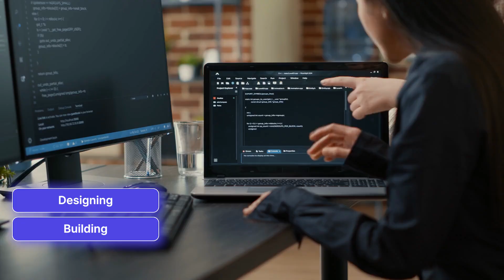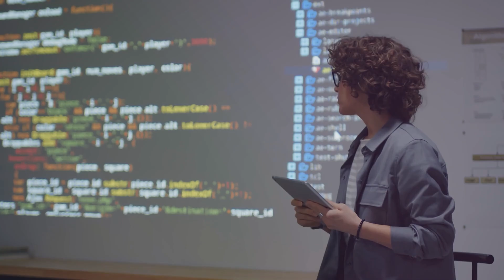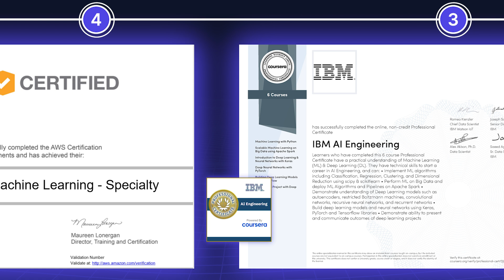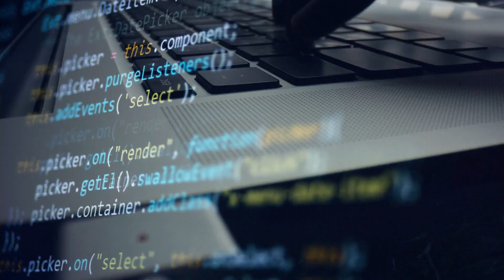Top Certifications for AI Consultants in 2025 | GetGenerativeAI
Welcome to GetGenerative.ai, your trusted partner in the ever-evolving world of AI-powered transformation! 🚀 If you're looking to stand out in the competitive field of artificial intelligence, earning the right certifications is a must. In this video, we’ll guide you through the top AI certifications for 2025 that will not only enhance your knowledge but also make you a valuable asset to organizations globally.

Why Are AI Certifications Important?
💡 The world of AI is growing at lightning speed, and staying ahead means more than just theoretical knowledge. Companies want professionals who can solve real-world challenges with AI. Earning an AI certification validates your skills, showcases your expertise, and gives you a competitive edge in this dynamic industry.

🚀 Implement Salesforce 10x Faster with AI.
Experience our AI-powered Workspace + Agents to manage the entire implementation lifecycle from Pre-Sales to Go-Live.

📚 Top Certifications for AI Consultants in 2025
🎯 Google Cloud Professional Machine Learning Engineer
🧠 Master cloud-based ML solutions with GCP.
🔑 Skills: Data engineering, model development, MLOps.
🎓 Ideal for: Cloud-based AI professionals.

🎯 Microsoft Certified: Azure AI Engineer Associate
🤖 Specialize in AI workflows and cognitive services on Azure.
🔑 Skills: NLP, AI workflow integration, and more.
🎓 Ideal for: Azure-based AI solution architects.

🎯 AWS Certified Machine Learning – Specialty
🌐 Build, train, and deploy ML models on AWS.
🔑 Skills: Feature engineering, model tuning, deployment.
🎓 Ideal for: AWS cloud experts in AI.

🎯 IBM AI Engineering Professional Certificate
📈 Learn machine learning, deep learning, and reinforcement learning.
🎓 Ideal for: Beginners seeking a strong foundation in AI.

🎯 Certified Artificial Intelligence Practitioner (CAIP)
🛠️ Cover ethics, strategy, and implementation for AI solutions.
🎓 Ideal for: End-to-end AI solution strategists.

🎯 DeepLearning.AI TensorFlow Developer Certificate
🤓 Build deep learning models with TensorFlow.
🎓 Ideal for: ML and deep learning specialists.

🏆 Why Stay Certified?
📢 AI is constantly evolving. Keeping your certifications up-to-date ensures you stay relevant and competitive. These certifications open doors to new opportunities, validate your skills, and highlight your commitment to staying ahead of the curve in the world of AI.

If you’re ready to take your career to the next level, explore these certifications and pick the ones that align with your goals.

✅ Join us in shaping the future of AI!
🌐 Visit GetGenerative.ai for the latest resources on AI and tech consulting.